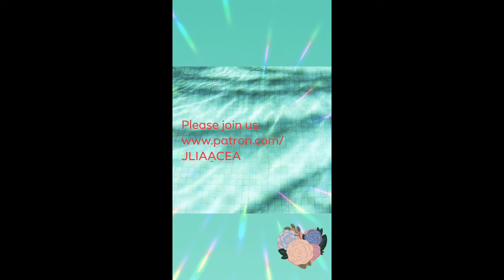One Minutes News Everyday - 19-25 September 2021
News reporter - Limbu Hem Bahadur
Produced by: JLIAACEA of Hong Kong

Namaste! Dear friends! Welcome to  One Minutes News Everyday.
I am the news reporter, Limbu Hem Bahadur.

Human blood has 4 types: ‘A’, ‘B’, ‘AB’ and ‘O’. Type ‘A’ people are silent and serious. It is good for them to work in sciences and research. Type ‘O’ people are always enthusiastic. Type ‘B’ people always want to express their opinions. They are easy to quarrel with people. Type ‘AB’ people is ‘new’ to the world. They only occupy 6% of the world total population. The ancestors of Type ‘A’ people were farmers. The ancestors of Type ‘B’ people were nomads. The ancestors of Type ‘O’ people were hunters.

If you have not enough iron in your body, you may have the followings situations: 1. You will be dizzying when you have not enough blood to send oxygen to your brain. 2. You will be tired when you have not enough blood to send protein to your muscles. 3. Your finger nails will be thinner or even broken when they cannot get enough oxygen from the blood. 4. Your face will turn white, especially the cheeks when it has not enough blood to go there. 5. You will have shortness of breath when your lungs have not enough oxygen. You can take beans, spinach, seeds of pumpkin, Indian beans, milk and grain to refill iron to your bodies.

Mohenjo Daro was an ancient city near Indus River. It is in present day Pakistan. 4000 years ago, the city was suddenly disappeared. Finally, the city is discovered from the sand in 1922. 46 dead bodies are found. They are dead in a sudden. No fighting is happened. When their bodies are found, they are in their poses before death: sitting beside the road, taking water from the well, etc. Some bodies show the burnt of 1000’c. Now, the place is called ‘Mound of the Dead’. Some scientists think that there may be a nuclear war 4000 years ago.

In the tropical rainforest, a certain kind of fungi goes into the body of an ant. The fungi goes directly to the brain of the ant and control the ant’s muscles and legs. Finally, the ants goes onto a branch of a tall tree. The ant dies. The spores (babies of the fungi) come out from the head of the ant and travel far away by the wind.

13-years-cicada lives under the soils for 13 years. When it has grown up, it comes out from the soils, flying to the sky for mating. However, a certain kind of fungus would go into the bodies of baby cicadas and control their brains. The fungus will also eat the cicadas’ bodies when they have grown up. When some cicadas fly to the sky, they do not recognise that the lower parts of the bodies have disappeared (eaten up by the fungus). In the sky, the spores of the fungus come out from the bodies of the cicadas, travel far away with the wind.

Let us talk about mirror. In the world inside the mirror, left and right is reversed. Front and back is reversed. In the mirror, your left hand is right hand; your right hand is left hand. In the mirror, there is another ‘you’. Do you know who is the person in the mirror? Do you know how to go inside to the world of the mirror? Scientists say that the one inside the mirror, is the light reflection of yourself.

Let us talk about our brains. Human brain is divided into two parts: right brain and left brain. Creativity, arts, invention, feelings, imagination and instinct are controlled by the right brain. If your right brain gets hurt, the above abilities will be damaged. So, please be very careful to protect your brain.